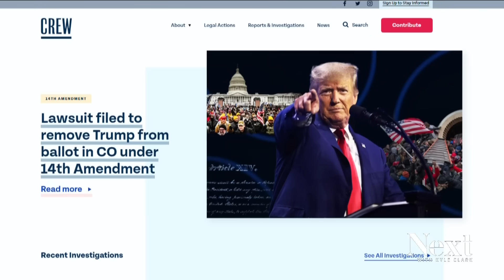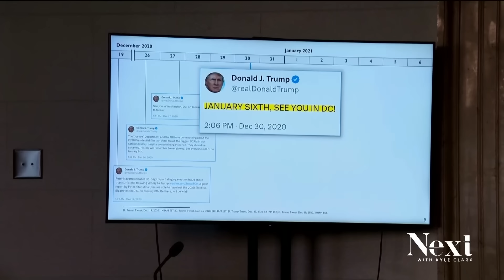Trial to keep Trump off Colorado's primary ballot began Monday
If Trump loses, it will immediately be appealed, and eventually head to the U.S. Supreme Court. If he wins, his attorneys' arguments could haunt the state GOP.